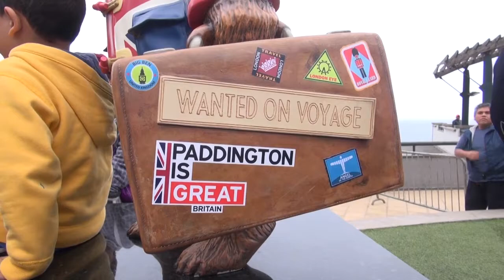Develación de la estatua del oso Paddington